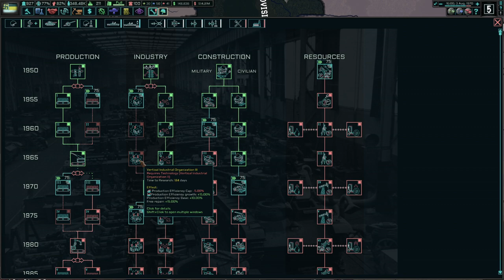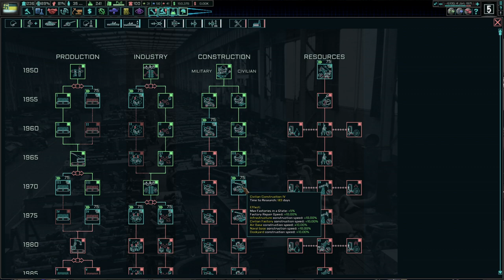HOI4-The New Order-Siberian National State-RFP-Konstantin Rodzaevsky-#9-Expanding The Russian Army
In This Series, Konstantin Vladimirovich Rodzaevsky, Vozhd Of All Russians, Will Purge The RFP Of All Dissent, Punish The Traitors Matkovsky And Mikhail, Re-Unify The Far East Under The Banner Of The One True Vozhd, Eliminate The Siberian Pretender, Forge A Stronger Russia Built Upon The Tenets Of Class Collaboration, Wipe Bolshevism From the Face of Russia, Regain All Rightful Land Of The Russian Empire, And Create A National State For All Russians!